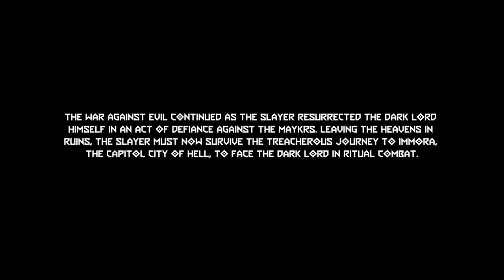DOOM ETERNAL THE ANCIENT GODS PART TWO - Walkthrough Part 1 [1440P 60 FPS PC] - No Commentary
The Ancient Gods - Part Two takes place directly after the events of The Ancient Gods - Part One, with the Slayer and the Dark Lord in the Luminarium on Urdak. The Slayer aims his Super Shotgun at the Dark Lord and fires a shot, to which the Dark Lord informs the Slayer that no blood can be spilt in the Luminarium.

Pc Configuration:
Case : Thermaltake Versa H22.
Motherboard: ASRock Z97 Anniversary
Video Card : Nvidia GeForce GTX 1660 TI OC 6 GB.
Memory Ram: HyperX Fury 4x4 gb DDr3 1600 Mhz.
Processor: Intel Intel® Core™ i7-4770K Processor
HDD: WDC - 2TB.
Keyboard : Steelseries Apex M750 TKL.
Mouse: Steelseries Rival 3.
Headset: Steelseries Arctis Pro Wired + GAMEDAC.